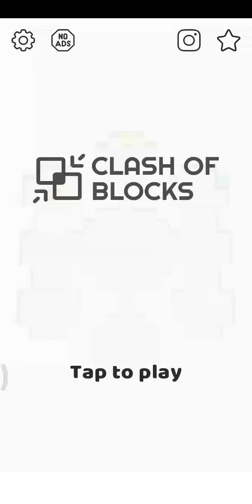Clash of blocks levels 101-120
One tap to rule them all!

Do you have what it takes to excel in this game of wit, brains, and colours?

In Clash of Blocks, your job is to strategically place your own block so that it rolls out faster than your opponents. Your goal is to win majority of the board, to have your colour take up the majority of the board! Can you get a 60% majority? Or 70%? Or 80%? Or even over 90%?

You need to be sneaky and clever to get more tiles than the opponent colour!

What percentage of the population will your colour get?
There’s only one way to find out! Download Clash of Blocks today and challenge your sneakiness!